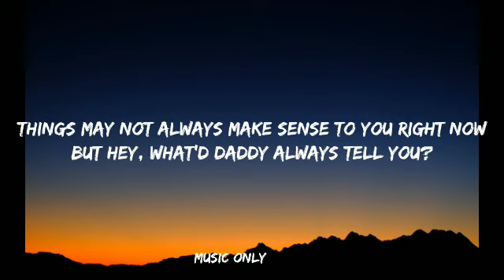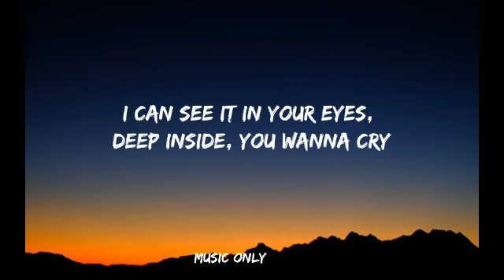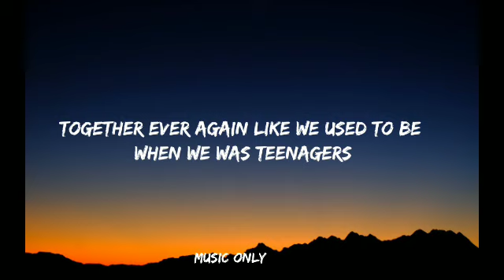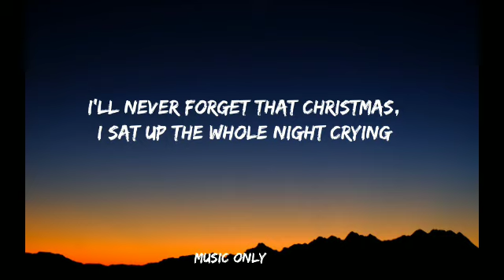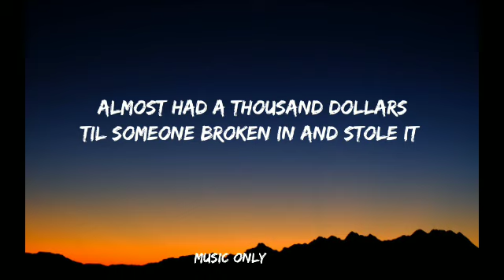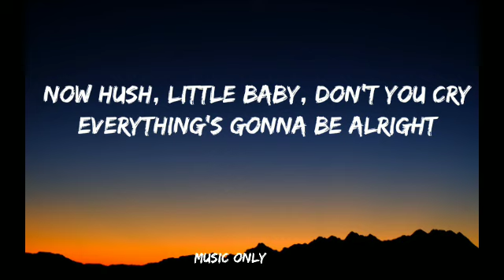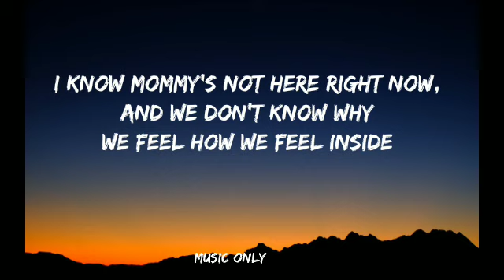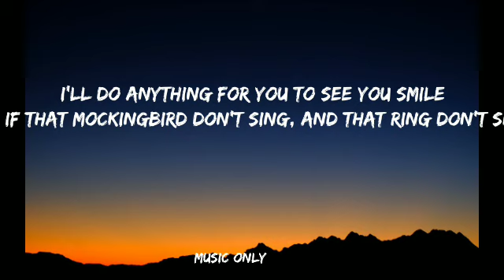Eminem - Mockingbird (Lyrics)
[Intro]
Yeah